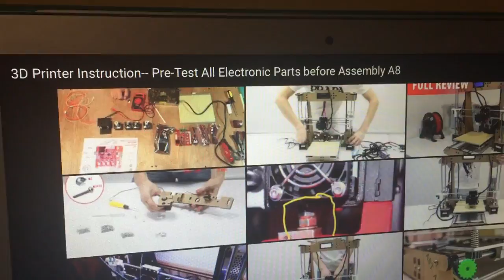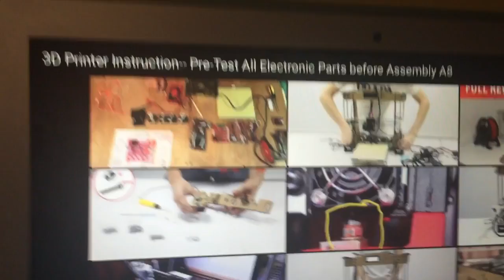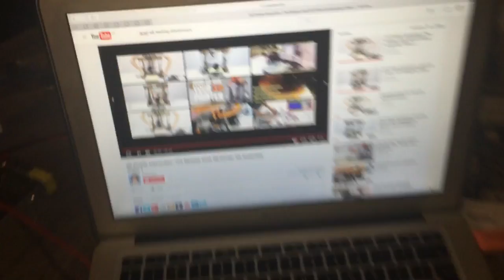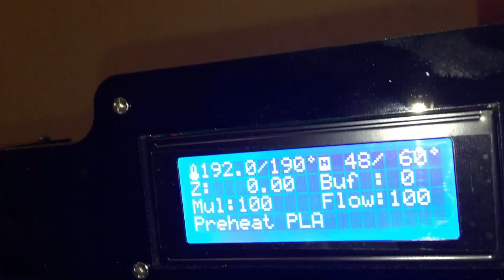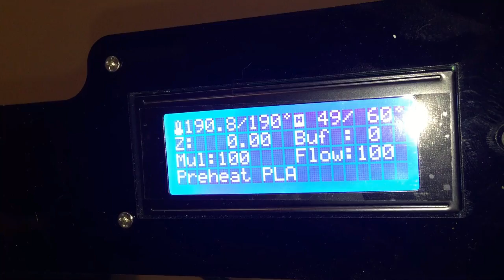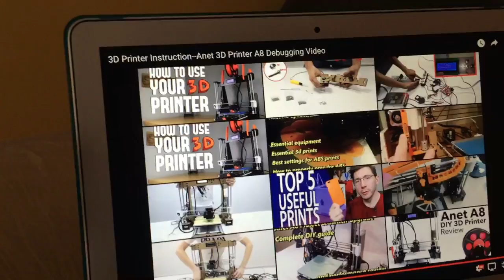Anet A8 Unboxing & Build Tips 2017 Edition 3D Printer